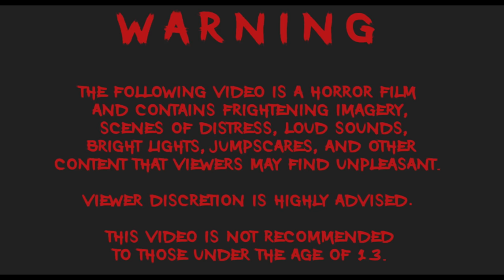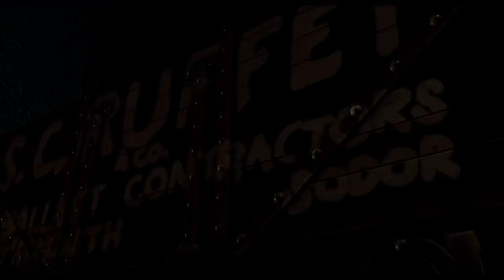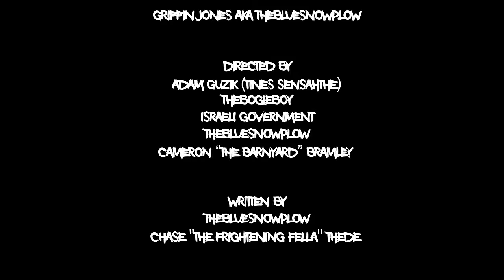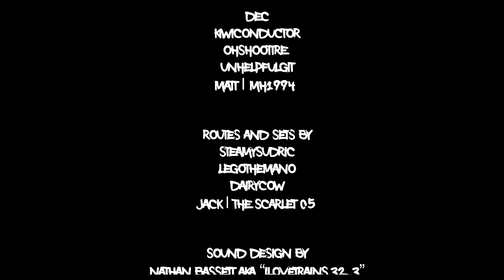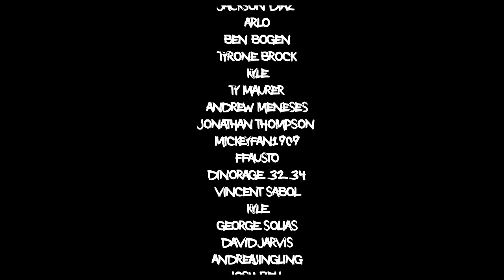Part V: Railspin Splitspace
RATED PG-13: SHOCKING AND FRIGHTENING IMAGERY AND INTENSE SEQUENCES OF FANTASY VIOLENCE AND PERIL.

As the railway’s controller reopens a dangerous old quarry, a tortured soul tries desperately to hide his crime from those suffering at his hand. The nightmares will never end...

WARNING: This channel contains stories and themes that may be too intense for younger viewers. Please view at your own risk. (16+)